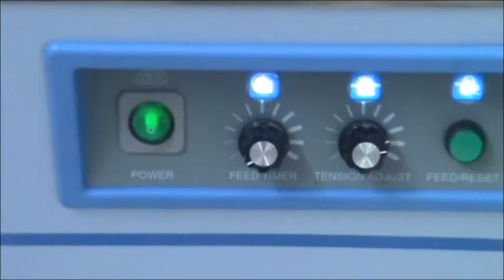Arqueadora SMO6H/T (Maquina de cintagem semiautomatica) - TECFAG - Maquinas para embalar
VÍdeo demonstrativo da maquina de cintagem semi automatica, modelo SMO6H